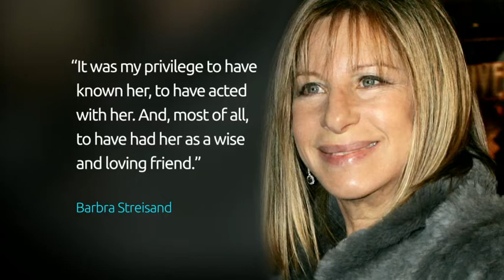Hollywood bids farewell to 89-year-old Lauren Bacall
Among her best known roles were in the 'Big Sleep' and 'How to Marry a Millionaire'.